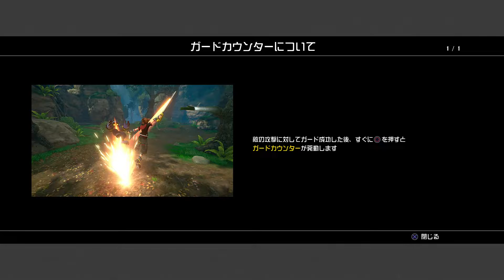Kingdom Hearts III #15. Rapunzel's Mother [Japanese Dub]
This is part 15 of Japanese Dub Kingdom Hearts III for the Playstation 4.

This is a non-commentary for Japanese Dub Kingdom Hearts III.

Who is your favorite Kingdom Hearts character?
Which Kingdom Hearts game is your favorite?